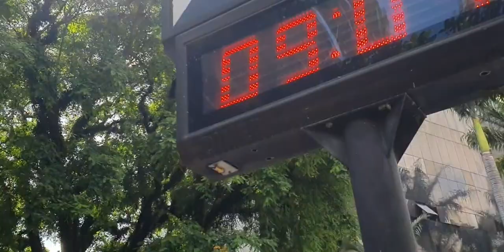Chegada Papai Noel Corinthians 2022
@grudafiel Gru da Fiel